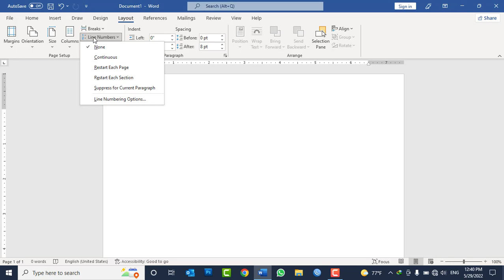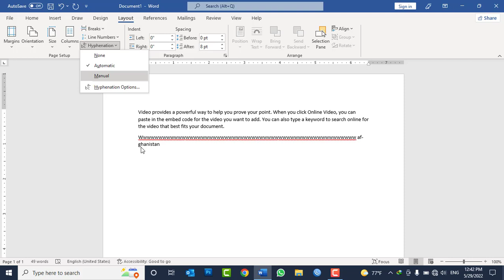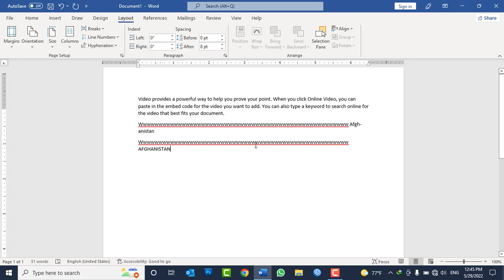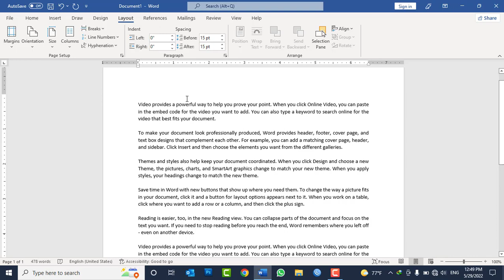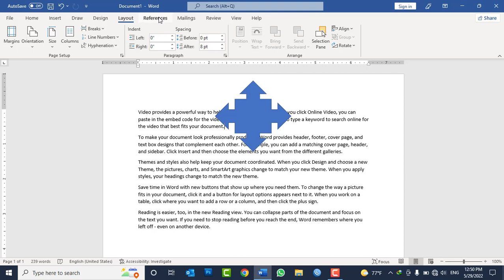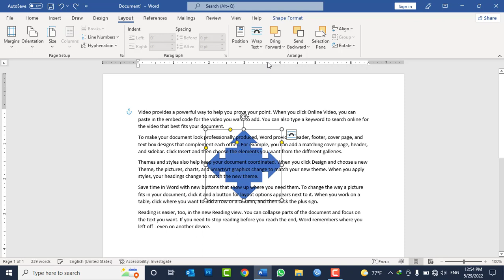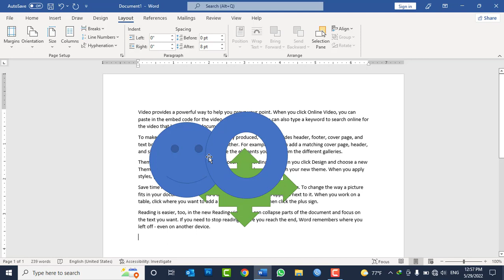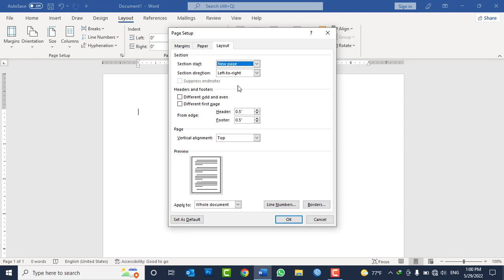MS WORD 2021 Tutorials in Pashto - Lesson No 18